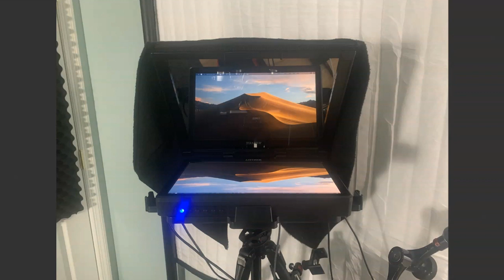Production Tips Part 3: Camera & Flask Episode 63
This week the guys go over more of their tips for camera, lighting and post production! Share your tips in the comments and we’ll have ourselves a grand old time!

As always, grab a drink (leaded or unleaded), and join in the conversation!

YOUR HOSTS...

JEM SCHOFIELD
Jem is a producer, DP, educator and the founder of theC47 (a full service production company that focuses on video production, filmmaking, consulting & education). He spends his time producing content, educating others and otherwise being almost borderline obsessed with cameras and lighting.

CALEB PIKE
Caleb is the founder of DSLR Video Shooter where he creates tutorials and reviews for filmmakers and YouTubers. Before going full time on Youtube, Caleb was a camera operator in Chicago shooting corporate video and documentary work.

BEN BARDEN
Ben is a professional commercial photographer, award-winning filmmaker, teacher and location manager/scout. Specializing in tourism, food and drink, rope access, aerial, offshore, lifestyle, interiors, landscape, travel and architecture.

SOME OF theC47's FAVORITE STUFF...

COLLABORATION
FRAME.IO
Video review & collaboration, solved!

FujiFilm X-T3

FujiFilm X-T4

16MM F/2.8 WR LENS

23MM F/2 WR LENS

35MM F/2 WR LENS

50MM F/2 WR LENS

56MM F/1.2 LENS

LAOWA 9MM ZERO-D LENS

18-55MM F/2.8-4 LENS

Matthews Infinity Arm

Aputure 120DII

Aputure MC